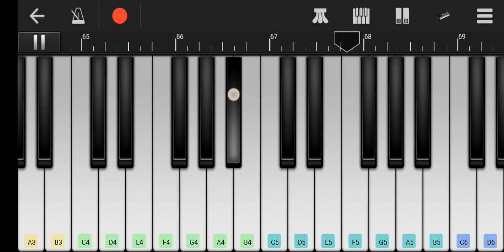नचनिया_कारन || Khesari lal yadav || Bhojpuri hit song || on Piano